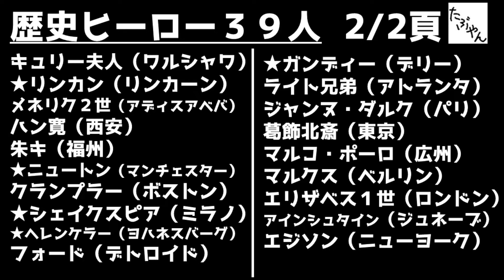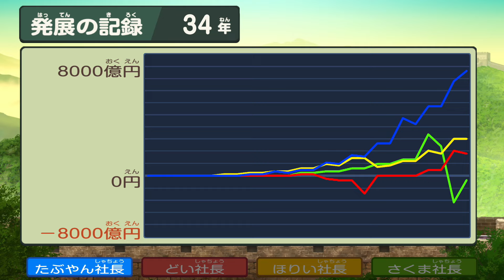#34 ミカエル様登場 【桃鉄 ワールド】 100年実況 特別マップでさくま３人の総資産合計に勝つ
ミカエル様登場 桃鉄ワールド 100年実況クリア後の特典である「とくべつマップ」で、さくま鉄人３人（名前は、ほりい・どい・さくま）を相手に実況プレイ

【今回１００年実況の目的（クリア条件）】１）どい（さくま）ほりい（さくま）さくま（さくま）３人の合計総資産を超える　２）桃太郎ランドを建設する　３）全駅踏破　４）歴史ヒーロー全員３９人を見る　５）100年プレイ後の特別マップで

▼【桃鉄ワールド】100年実況 の再生リスト

100年実況プレイ